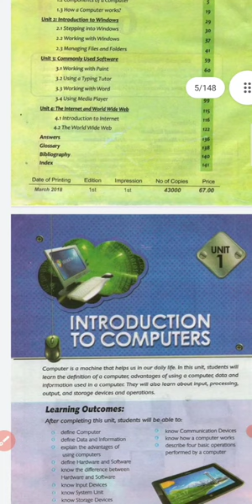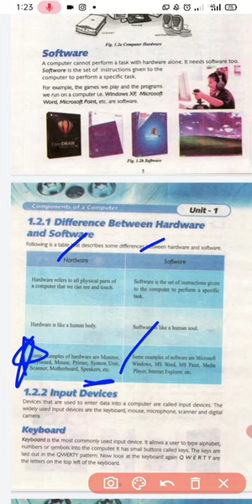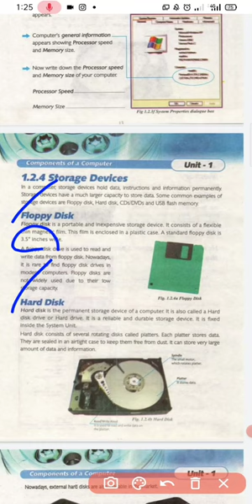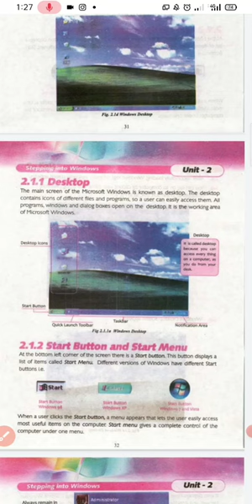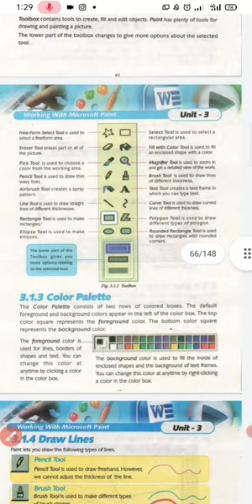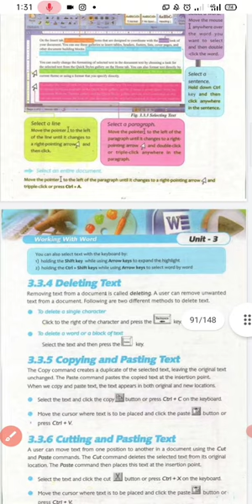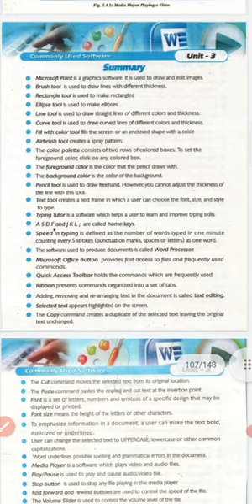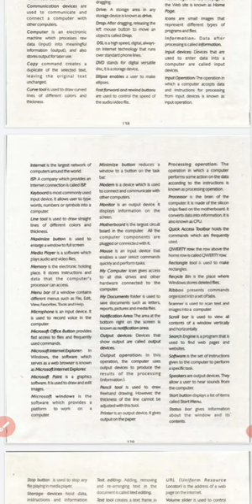quick review computer Punjab text book class 6 for eductor jobs#computer Punjab textbook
computer class 6 for eductor jobs

quick review computer for eductor
ppsc computer preparation

computer preparation for teacher jobs 2022
computer for eductor Jobs

easy understand computer
# computer study
computer ppsc mcq
computer mcq for all competitive exam